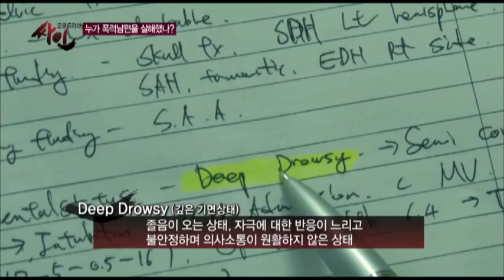다친 뇌는 기억을 만들지 못한다! 과연 누가 폭력 남편을 살해했나?_채널A_싸인 10회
# 누가 폭력 남편을 살해했나?편
지난 4월 초, 경기도의 한 빌라에서 끔찍한 사건이 발생했다. 이 사건으로 남편은 사망했고, 아내는 뇌를 심하게 다쳐 오른쪽 몸이 마비되는 장애를 얻었다. 최초 강도 살해 사건인 줄 알았던 이 사건은, 경찰이 사건의 범인으로 아내 박현주를 지목하면서 다시 세상에 알려지게 된다.
남편의 폭력을 견디다 못해 아내가 남편을 살해했다는 것. 하지만 사건 조사가 끝나갈 무렵, 아내 박현주의 친정어머니 김영숙씨가 자신이 사위를 죽였다고 주장하면서 사건은 점점 미궁 속에 빠지게 된다. 그날 밤, 부부와 친정어머니 사이에 무슨 일이 벌어진 것일까? 그리고 딸과 엄마, 두 사람 중 남편 이영훈을 살해한 진짜 범인은 누구일까?